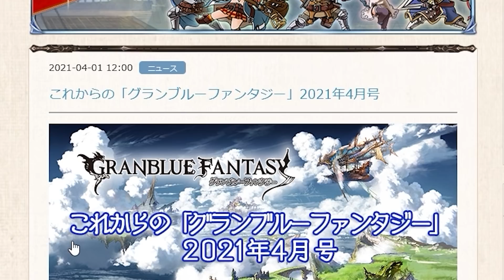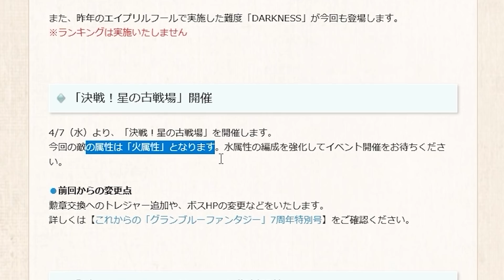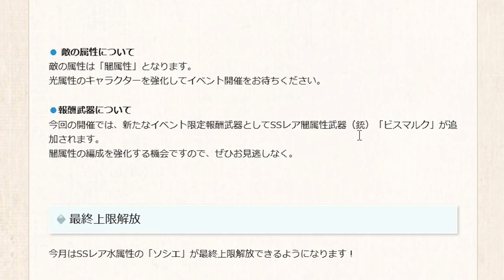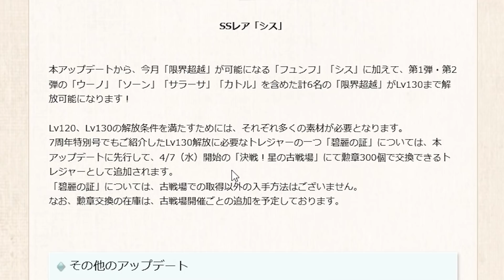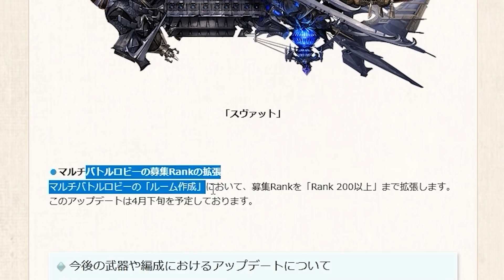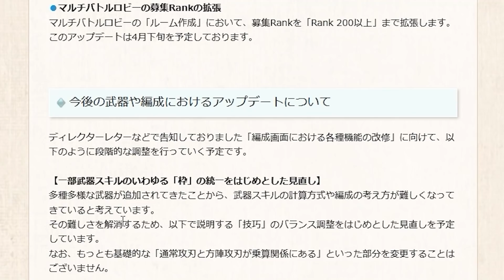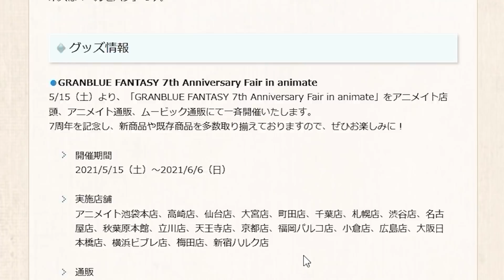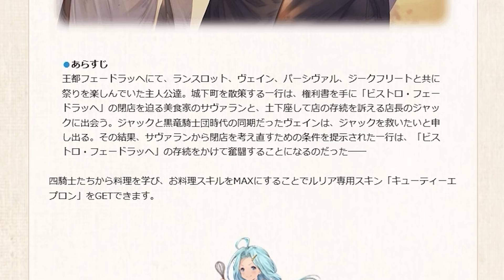限界超越！新イベ！新最終上限解放！ これからのグランブルーファンタジー４月号見る【グラブル】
俺の体重増加も嘘だったらよかったのに

・魔王魂　様
・騒音のない世界　様
・MusMus　様
・H/Mix Gallery　様
・Ulchero　様
・OtoLogic　様